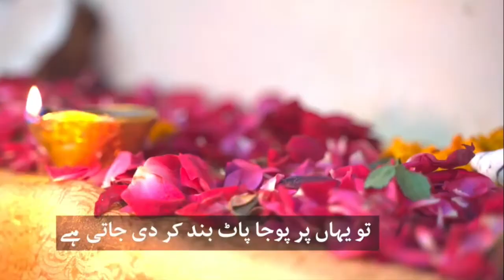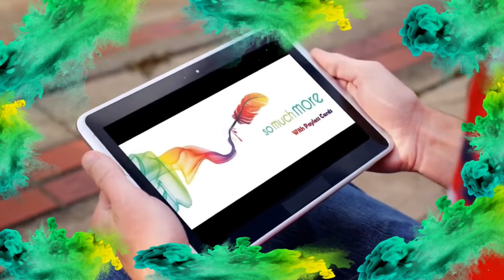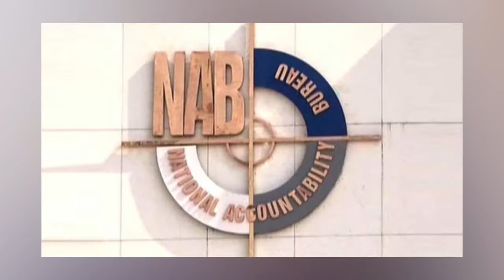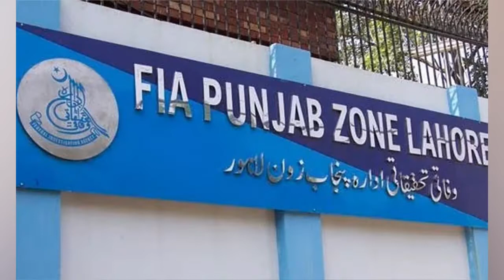News @ 9 | Headlines | 21 June 2022 | NEWSi 24\7